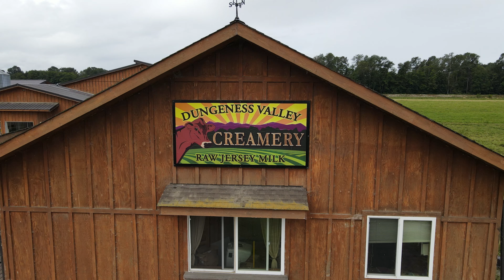Dungeness Valley Creamery